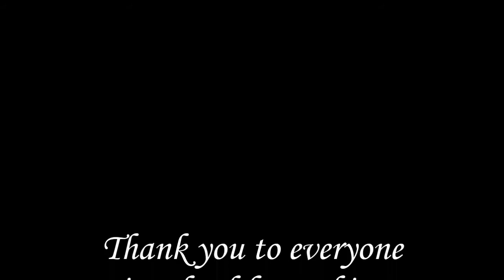Dawid Skowronek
Men's Open 2nd Place